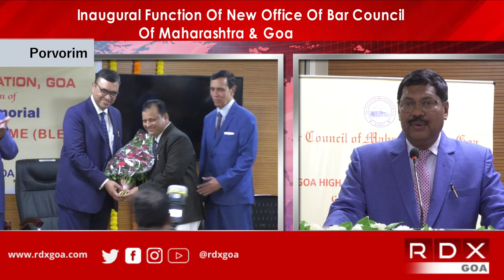Inaugural Function Of New Office Of Bar Council Of Maharashtra & Goa